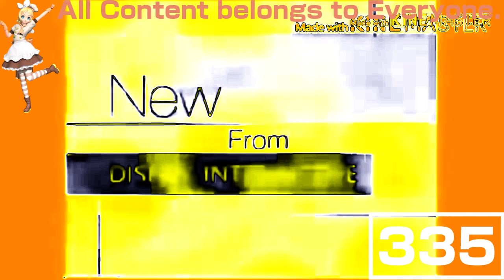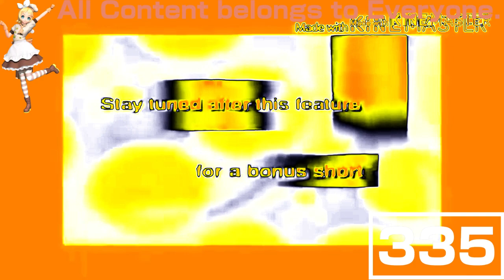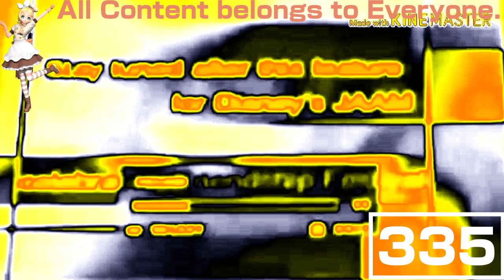(REQUESTED) All Entire Collection of Filmreel Bumpers (1999-2006) in NickelodeonFlangedSawChorded